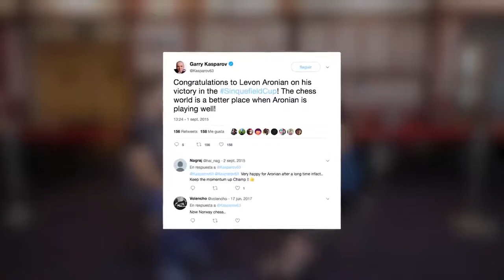The Beauty of Chess | GM Levon Aronian in the Wonderful Interview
Tania Sachdev talks to Armenian chess Grandmaster Levon Aronian about his life in chess.

Have a good time, my dear friends

There will be more chess matches as well as some immortal roles for players like Bobby Fischer, Murphy, Tal, Kasparov, Topalov, Alekhin and others ... in addition to chess openings, chess traps, and game plans and strategies. You will learn something new, whether you are a professional or a beginner, on this channel.

to our channel to receive all new

Instructive game tags: Pirc, Fianchettoed bishop, battery, exchange off dark squared bishop, preparing queenside castling, queenside expansion, castling queenside, Knight manoeuvre, d5 break, break in center, central pawn break, knight on a5, aggressive knight, centralising rooks, opening e-file, rook sac, rook sacrifice, brilliant rook sacrifice, drawing king down board, king hunt, amazing king hunt, brilliancy, brilliant king hunt, forcing moves, covering escape squares, sucking king down, king walking, king exposed, mating threat, threatening mate, quiet king move, maintaining threats, pawn sacrifice, pawn sac, Qa1 check, amazing queen moves, bishop sac, bishop decoy, king drawn to first rank, rook deflection, winning rook, material advantage, superb king hunt, immortal game, brilliant game, kasparov's iconic game, kasparov's immortal game

Game quality tags: amazing, awesome, astonishing, brilliant, classic, crushing, dynamic, elegant, exceptional, excellent, exciting, fabulous, famous, fantastic, fascinating, finest, flashy, greatest, important, impressive, incredible, instructive, incredible, interesting, magnificent, marvellous, memorable, mind-blowing, must see, outrageous, remarkable, scintillating, sparkling, stunning, superb, thrilling, top, unbelievable, wonderful, Chess GM Analyticals